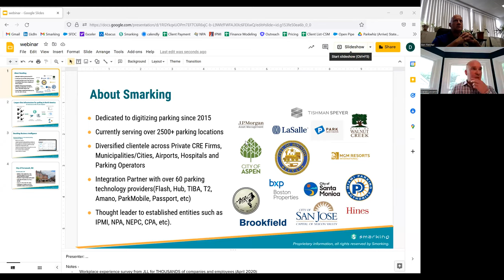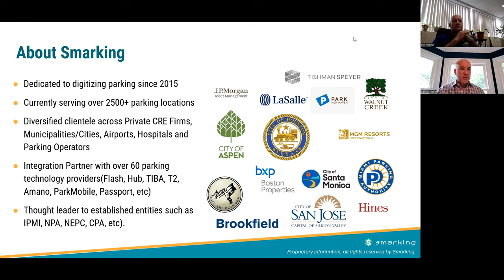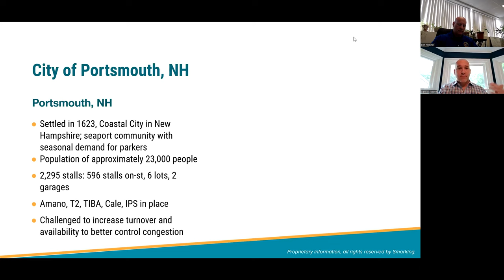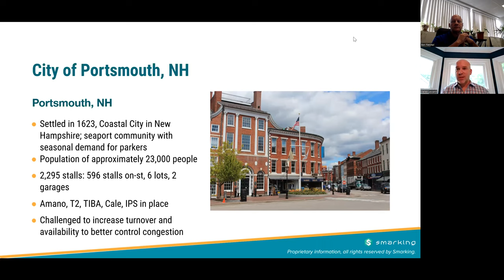Smart Cities Webinar - City of Portsmouth, Ben Fletcher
Ben Fletcher, Parking Director for The City of Portsmouth, New Hampshire, increased parking turnover and reduced congestion by changing parking rates. The increased turnover increased business for downtown and increased customer satisfaction.